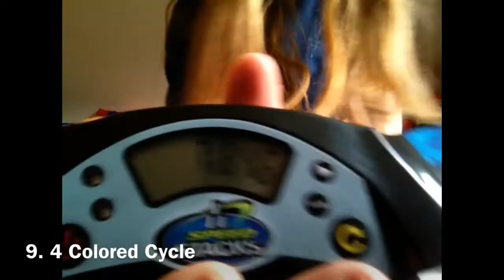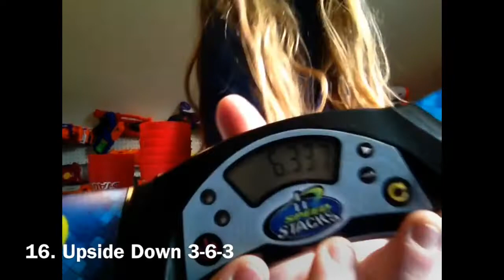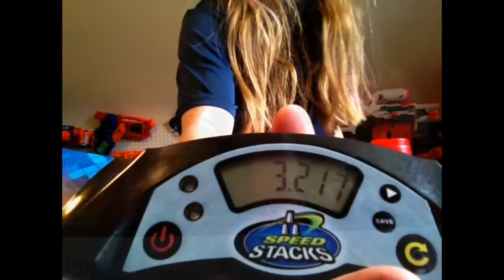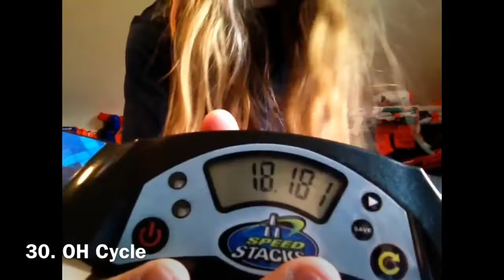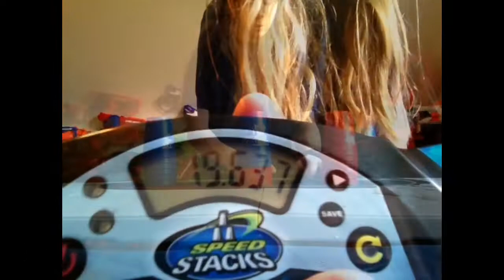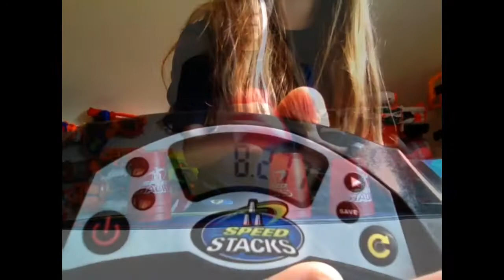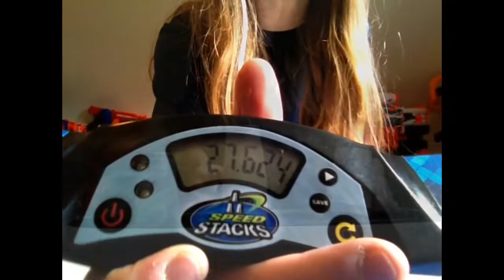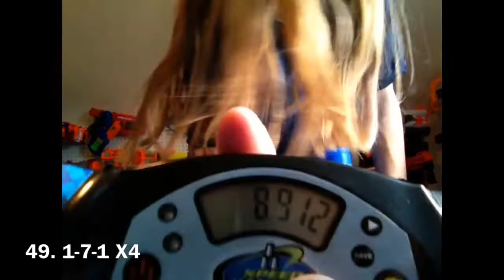(100+ Cycles) Freestyle Stacking Pt 1